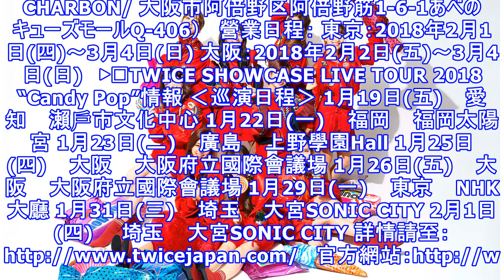Twice新歌「candy pop」的”動畫×實拍”mv公開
Asia No.1最強女團TWICE的新單曲「Candy Pop」於2月7日發行，MV也已公開。 去年6月發行的專輯「TWICE」的售出張數突破30萬張。於日本的第一首原創歌曲・首張單曲「One More Time」，在10月30日時點已在Oricon Weekly Chart賣出20.1萬張，奪下第一。在銷售張數方面，寫下2017年度的首張單曲首週最高銷售記錄，另外也是海外歌手的首張單曲首週銷...